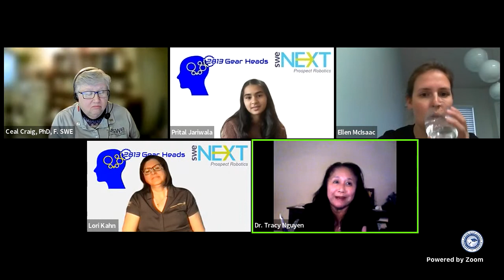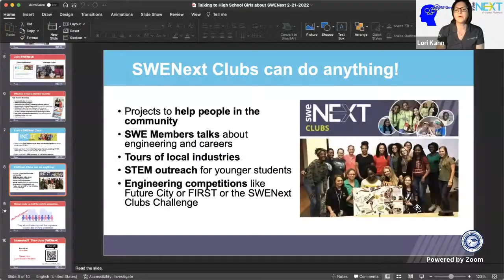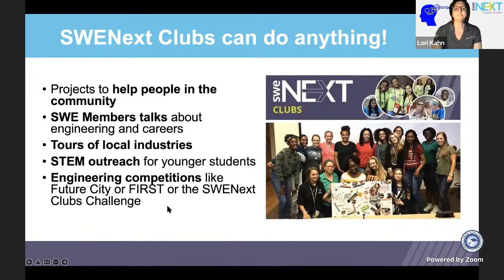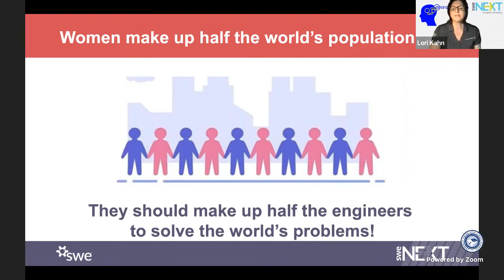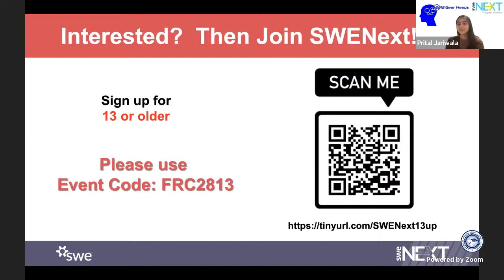4/28/2022 2813 SWE Panel - Dr. Ceal Craig, Dr. Tracy Nguyen, Lori Kahn, Ellen McIsaac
Ft. Dr. Ceal Craig, Dr. Tracy Nguyen, Lori Kahn, and Ellen McIsaac. Moderated by Prital Jariwala, Secretary.